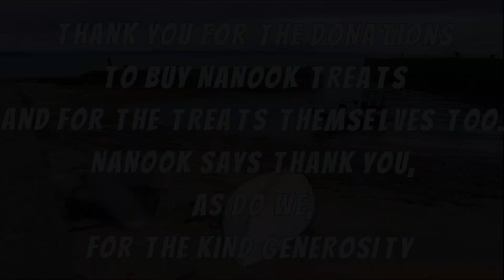ISLE OF ARRAN IN A MOTORHOME. PT 3. STUNNING EAST COAST. HARBOURS AND WATERFALLS. SCOTLAND. VANLIFE.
We wake up to a wet morning at our wonderful wild camp spot on the Isle of Arran, but with the beautiful scenery around, it doesn't dampen our day.

We head off to a place that Helen found on Google Earth, a harbour in the coastal village of Corrie, called Sheep Harbour Cleats.

Then we continue to explore the Isle, heading further north in our motorhome, seeing waterfalls and breath taking scenery at North Glen Sannox.

The Isle of Arran is an amazing place to visit in a motorhome, and is a beautiful part of Ayrshire and Scotland.
In our opinion, it's van life at it's best.

We live in our motorhome Raymond fulltime with our rescue husky Nanook. We have been fulltime since April 2021.

Please feel free to have a look. We won't receive any profit, Helens son will. He does our design work and is currently working doing an apprenticeship for low wages. We just want to help him if we can!🙂

Calm
Music from Uppbeat (free for Creators!):

I Remember Well
Some Feelings Never Fade

Filmed on a DJI pocket 2, a DJI Mavic Air 2 and a GoPro Hero 9. Edited in the DJI Mimo app.